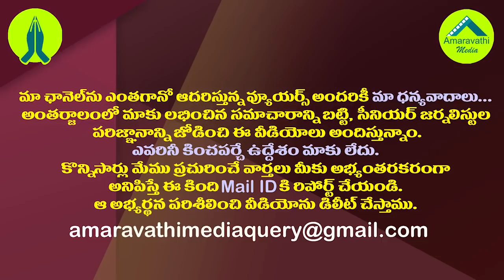పెద్ద పనే ఉందిగా..ఏపీ వైపు దూసుకొస్తున్న సీబీఐ| CBI is preparing to enter the AP for a bigger task.!